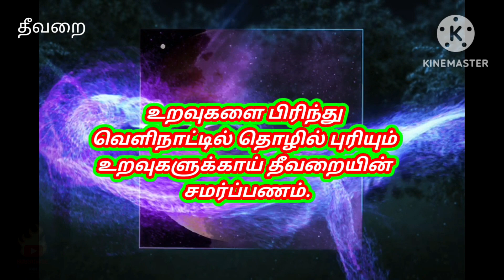ஆறுதலாக நாலு வார்த்தைகள் பேசுங்கள்# foreign workers # sad stories